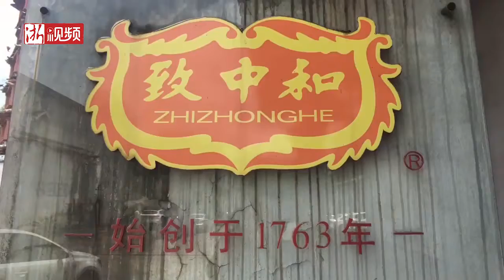二次发酵 四度浸取 金灿灿的五加皮 这种古法酿酒技艺已传承八代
1763年（清乾隆二十八年），徽州药商朱仰懋来到建德，广泛搜集、潜心研究民间的五加皮酒配方，把民间酿酒技艺和中医中药巧妙结合，最终形成了严东关五加皮酒配方。朱仰懋潜心研究的配方，以严格的师徒相传方式代代相传，沿用至今。如今，已选好了第八代传人正在授徒中。

据悉，五加皮是一种保健酒，除了酿造好的原酒，还需要加入当归、玉竹、人参、五加皮、党参、山奈、砂仁 等29味中药材，必须经过二次发酵，四度浸取，将各种配料全部制作完成加入白砂糖等原料，放进配制罐二次过滤，最后装入特制的储存罐中贮存三个月以上，等酒自然陈化老熟、完全发酵，才形成金灿灿的五加皮酒。